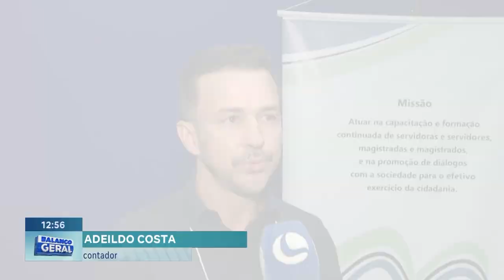Eleições 2024: Projeto Discute Regras Eleitorais com Pré-candidatos do Pleito Municipal.